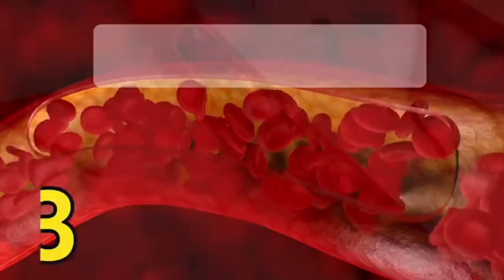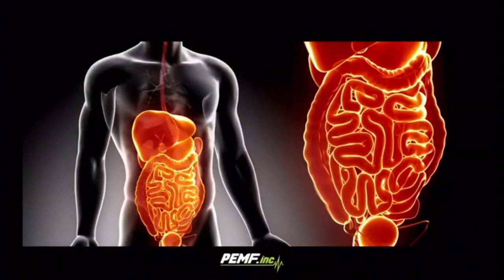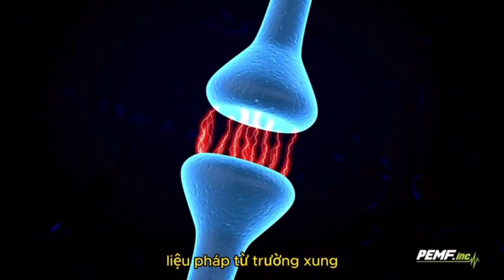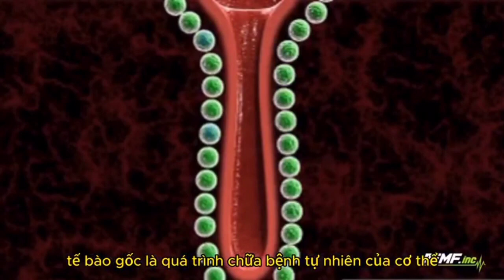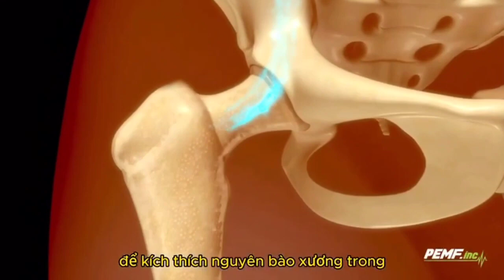Xung điện từ trường PEMF - có trong Tera P90 Olylife có gì đặc biệt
Công nghệ Pulsed Electromagnetic Field (PEMF) đang được sử dụng rộng rãi trong lĩnh vực chăm sóc sức khỏe với nhiều ứng dụng đa dạng. Dưới đây là một số cách PEMF có thể được áp dụng trong chăm sóc sức khỏe:

Giảm đau và viêm: PEMF có thể giúp giảm đau và viêm ở nhiều trường hợp, bao gồm đau cơ bắp, viêm khớp, đau lưng và vấn đề về cột sống. Tia PEMF kích thích quá trình hồi phục và giảm viêm bằng cách tăng cường tuần hoàn máu và giảm co thắt cơ bắp. Tăng cường quá trình phục hồi: PEMF có thể hỗ trợ tăng cường quá trình phục hồi sau chấn thương hoặc phẫu thuật. Bằng cách kích thích sản xuất ATP (Adenosine Triphosphate) - nguồn năng lượng cần thiết cho tái tạo tế bào - PEMF giúp tăng tốc độ phục hồi và rút ngắn thời gian hồi phục.

Tăng cường sự linh hoạt và chức năng cơ bắp: PEMF được sử dụng để cải thiện sự linh hoạt và chức năng cơ bắp, từ đó nâng cao hiệu suất thể chất và giảm nguy cơ chấn thương. Hỗ trợ điều trị bệnh lý xương khớp: PEMF có thể áp dụng trong điều trị nhiều bệnh lý xương khớp như viêm khớp, viêm dây chằng, hoặc thoái hóa khớp. Tia PEMF giúp cải thiện sự linh hoạt của khớp và giảm đau do viêm. Áp dụng trong điều trị y học và y tế: PEMF cũng được áp dụng trong một số lĩnh vực y tế như điều trị bệnh Parkinson, trị trầm cảm, cải thiện sự trao đổi chất và hỗ trợ trong điều trị ung thư. Tăng cường tinh thần và giảm căng thẳng: Ngoài các ứng dụng về sức khỏe cơ thể, PEMF cũng có thể được sử dụng để giảm căng thẳng, tăng cường tinh thần và cải thiện chất lượng
ạn tng giấc ngủ sau một ngày làm việc căng thẳng.Sản phẩm áp dụng phương pháp nhiệt cứu massage, mang lại hiệu quả vượt trội trong việc thư giãn cơ thể và tinh thần.

Các câu hỏi thường gặp

PEMF là gì và có những ứng dụng nào trong chăm sóc sức khỏe?

PEMF là công nghệ Pulsed Electromagnetic Field được sử dụng trong chăm sóc sức khỏe với nhiều ứng dụng khác nhau như giảm đau, viêm, tăng cường quá trình phục hồi, cải thiện sự linh hoạt và chức năng cơ bắp, hỗ trợ điều trị bệnh lý xương khớp, điều trị y học và y tế, tăng cường tinh thần và giảm căng thẳng.

PEMF có thể giúp giảm đau và viêm trong trường hợp nào?

PEMF có thể giúp giảm đau và viêm trong nhiều trường hợp như đau cơ bắp, viêm khớp, đau lưng và vấn đề về cột sống.

PEMF làm thế nào để tăng cường quá trình phục hồi?

PEMF tăng cường quá trình phục hồi bằng cách kích thích sản xuất ATP (Adenosine Triphosphate) - nguồn năng lượng cần thiết cho tái tạo tế bào, giúp tăng tốc độ phục hồi và rút ngắn thời gian hồi phục.

PEMF có ứng dụng trong điều trị bệnh lý xương khớp như thế nào?

PEMF có thể được sử dụng trong điều trị nhiều bệnh lý xương khớp như viêm khớp, viêm dây chằng, hoặc thoái hóa khớp, giúp cải thiện sự linh hoạt của khớp và giảm đau do viêm.

PEMF được áp dụng trong điều trị y học và y tế như thế nào?

PEMF được áp dụng trong điều trị nhiều bệnh như bệnh Parkinson, trầm cảm, cải thiện sự trao đổi chất và hỗ trợ trong điều trị ung thư.

PEMF có tác dụng gì trong việc tăng cường tinh thần và giảm căng thẳng?

PEMF có thể giúp giảm căng thẳng, tăng cường tinh thần và cải thiện chất lượng giấc ngủ.